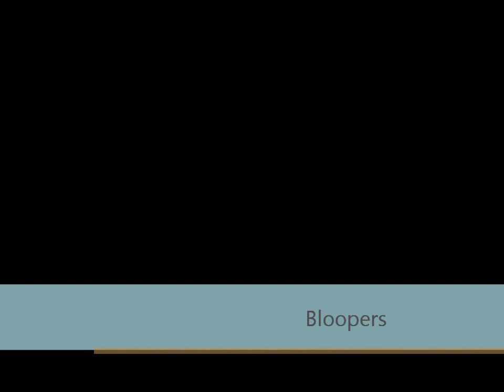Svar på spørsmålsrunde #3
Dette er svarene på den 3dje spørsmålsrunden på bloggen min. rose96.blogg.no